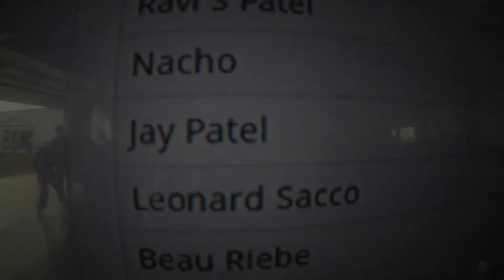1645 Jay Patel Skydive at Chicagoland Skydiving Center 20150822 Len Beau